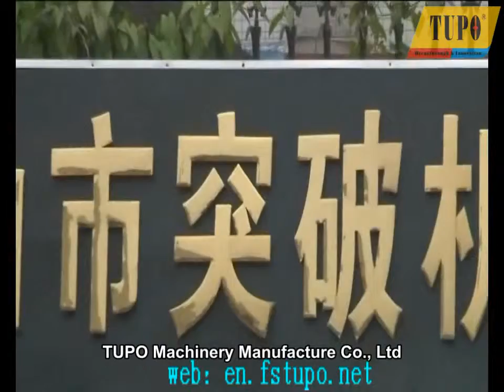wall rendering machine&cement render finishes&automatic wall plastering machine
FOSHAN TUPO MACHINERY MANUFACTURER CO.,LTD locates in FOSHAN city of Guangdong Province China, where it is about 50 minutes from Guangzhou Airport and about 30 minutes from Canton Fair complex by car. The company focuses on the new

innovative machinery in construction industry and keens on the research & development and manufacture of rendering machine for more than 9 years. We are the original inventor of Automatic Rendering Machine with 5 invention patents for

now and are still applying for more patents for our new generation machine. We have a strong R&D teams to make us hold the lead in wall plastering industry, though we are always being imitated.
We persist in the enterprises spirit of Breakthrough, Innovation, Responsibility and Win-Win. Welcome the partners from all over the world, mutually create the future and the magnificence!